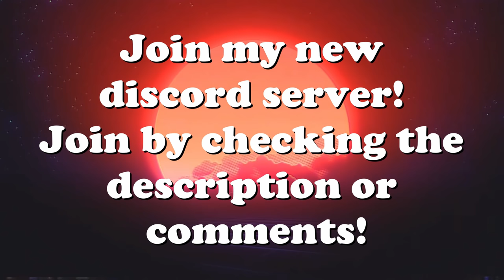Extreme Helicopter Destruction, Crashes & More! V13 | DCS World 2.5 Modern Flight Sim Crashes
Extreme Helicopter Destruction, Crashes & More! V13 | DCS World 2.5 Modern Flight Simulator Crashes